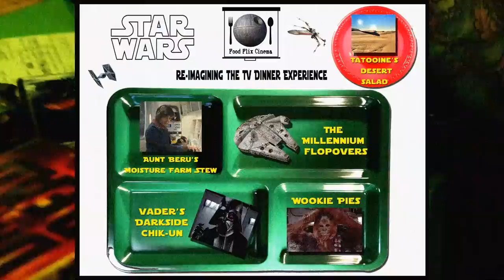Food Flix Cinema - "Re-Imagining the 'TV Dinner' Experience"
As seen in articles by Greater Bay Shore and Newsday, here's a bit of info on the side project that @Giallo312 and I host monthly, at Cyrus: Chai & Coffee Co.  It's time for a new dinner experience and a new movie experience!